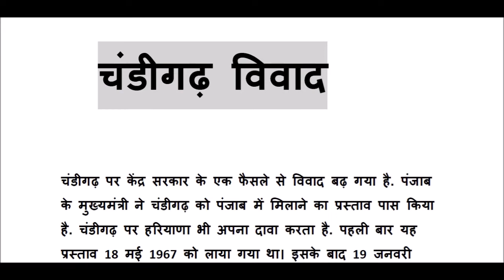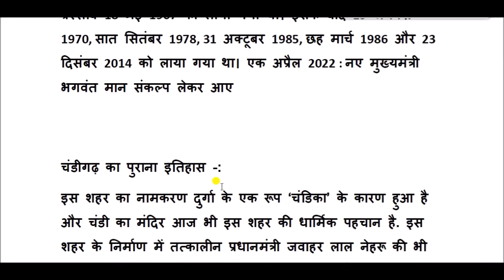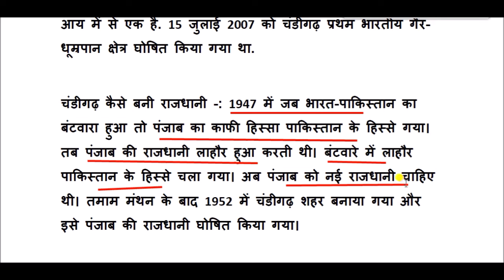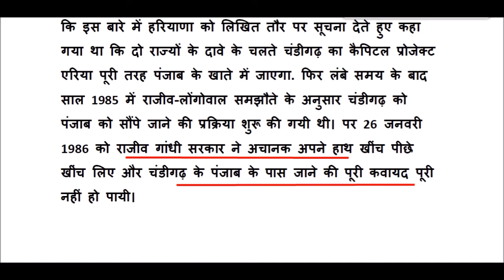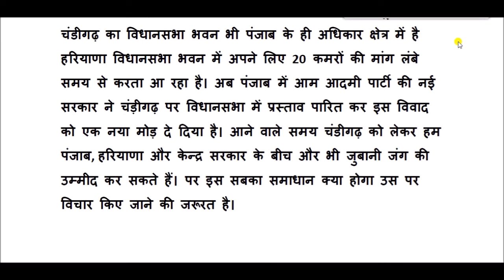Chandigarh Conflict || chandigarh history || Chandigarh controversy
Chandigarh Conflict  for All Competitive Exams like SSC, Railway, IB, Bank, UPSC, BPSC, MPSC, PCS, etc.